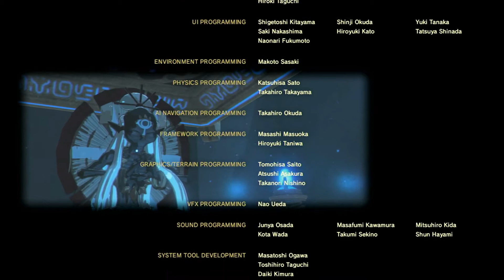DEFEATING GANON ONCE AND FOR ALL | The Legend Of Zelda: BOTW ENDING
The Legend Of Zelda Breath Of The Wild is finally finished as the one and only hero. Link